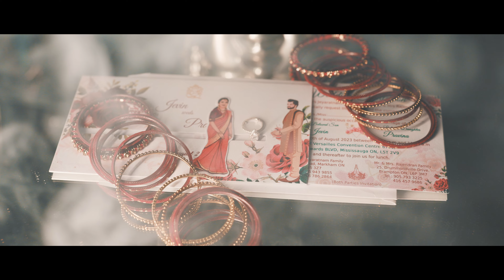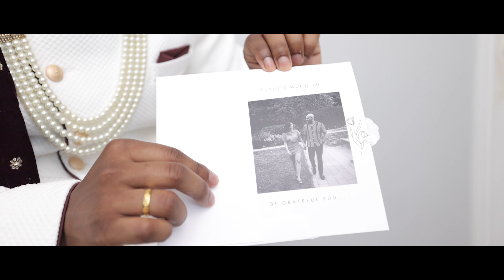Kanmaniye (4K) | Toronto Tamil Wedding Film | Jevin & Pravina